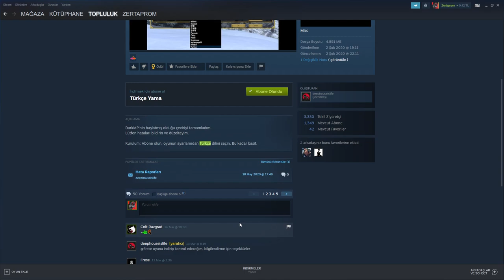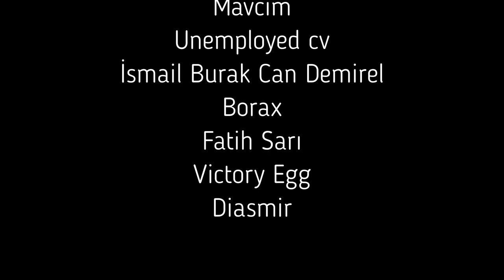Titan Quest Rehber (TÜRKÇE) #1 "Başlangıç ve Türkçe yama"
PC ÖZELLİKLERİ...
24 gb ddr 4 ram-MSI Z170A ANAKART-NVIDIA GEFORCE GTX 1660 SUPER EKRAN KARTI-İ5 6600 6. NESİL 3.3 GHZ 14 NM İŞLEMCİ- 120 GB SSD-1 TB HDD-ZALMAN Z3-PLUS 650 W KASA- 26" 2X MONİTÖR -RAMPAGE KLAVYE -SGM-X7 MAUSE-RAMPAGE SN-RM7X MİKRAFON